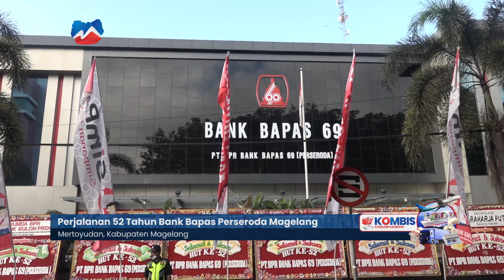Perjalanan 52 Tahun Bank Bapas Perseroda Magelang